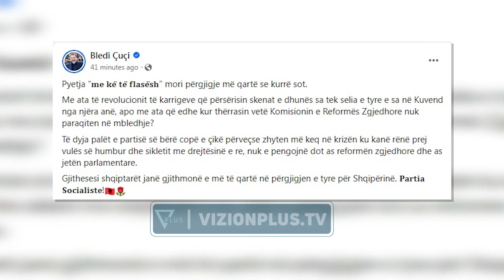Opozita,Kaos te "Zgjedhorja"/Demokratet zene kariget,perplasen me socialistet - Vizion Plus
Rikthimi i tryezës së komisionit të posaçëm për reformën zgjedhore përveç rrëmujës dhe sherrnajës nuk prodhoi asgjë tjetër. Të parët që erdhën në sallën ku mazhoranca dhe opozita pritej të çelnin diskutimet për “zgjedhoren” ishin deputetët demokratë, mbështetës të Gazmend Bardhit dhe Sali Berishës. Me zhurmuese me vete, ata u zunë karriget dhe u përplasën verbalisht me socialistët që erdhën të fundit. Nga këto pamje të regjistruara nga deputetët demokratë brenda në sallë, pasi mediat nuk lejoheshin pa nisur seanca u mësua se Enkelejd Alibeaj, bashkëkryetari demokrat nuk erdhi, madje asnjë  përfaqësues tjetër i Partisë Demokratike me kryetar Lulzim Bashën.Në kushtet kur diskutimet për “zgjedhoren” ishin të pamundura të zhvilloheshin, Damian Gjiknuri, bashkëkryetari socialist u largua.DAMIAN GJIKNURI BASHKEKRYETAR PER REFORMEN ZGJEDHORE, PS Akuzave të mazhorancës se opozita po bllokon komisionin për reformën elektorale, iu përgjigj Gazmend Bardhi. GAZMEND BARDHI KRYETAR I GRUPIT PARLAMENTAR, PD Pas provës së parë të dështuar për të nisur diskutimet për ndryshime në kodin zgjedhor, dy bashkëkryetarët Damian Gjiknuri dhe Enkelejd Alibeaj do të duhet të zhvillojnë një tjetër takim për të vendosur për të ardhmen e “zgjedhores”. DAMIAN GJIKNURI BASHKEKRYETAR PER REFORMEN ZGJEDHORE, PS E ndërsa demokratët dhe socialistët debatonin për zëvendësimin e Enkelejd Alibeaj me Oerd Bylykbashin, kryetari i grupit parlamentar të PS takohej me përfaqësuesit e OSBE.  Në reagimin e tij, ai bën fajtor për bllokimin e “zgjedhores” të dy grupimet e PD-së, ata që erdhën dhe e pamundësuan mbledhjen dhe ata që nuk paraqitën fare. BLEDI ÇUÇIKRYETAR I GRUPIT PARLAMENTAR, PS Pyetja “me kë të flasësh” mori përgjigje më qartë se kurrë sot. Me ata të revolucionit të karrigeve që përsërisin skenat e dhunës sa tek selia e tyre e sa në Kuvend nga njëra anë, apo me ata që edhe kur thërrasin vetë Komisionin e Reformës Zgjedhore nuk paraqiten në mbledhje? Të dyja palët e partisë së bërë copë e çikë përveçse zhyten më keq në krizën ku kanë rënë prej vulës së humbur dhe sikletit me drejtësinë e re, nuk e pengojnë dot as reformën zgjedhore dhe as jetën parlamentare.Në pritje të përcaktimit të fatit të “zgjedhores”, nga kryeministri Edi Rama është paralajmëruar se reforma zgjedhore bëhet edhe pa komisionin bipartizan, por për 84 votat në parlament do t’i duhen kartona jeshilë nga opozita.